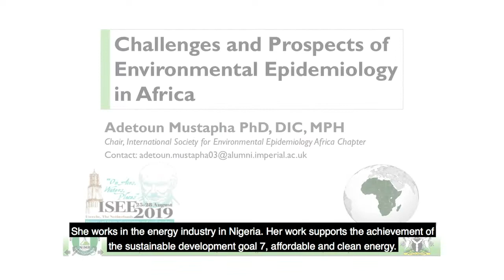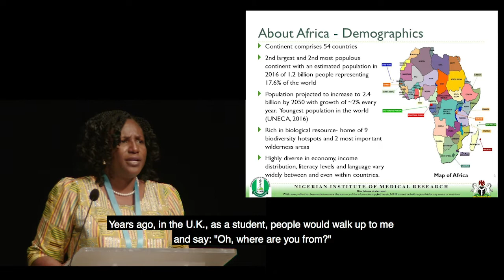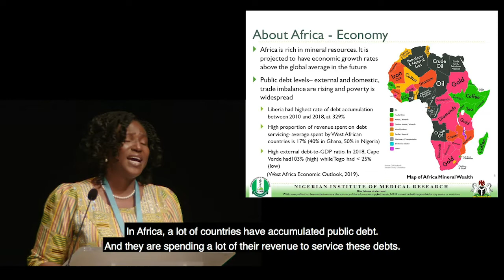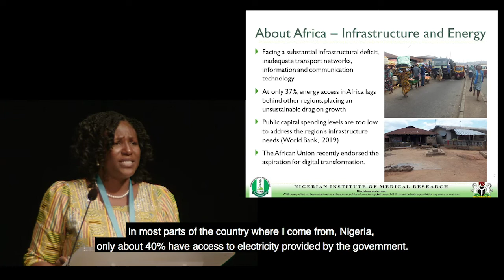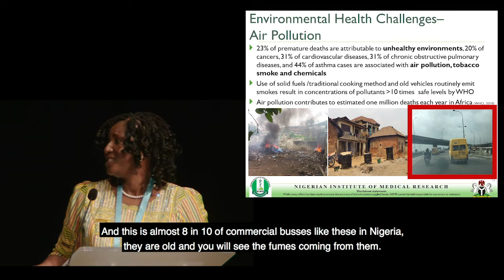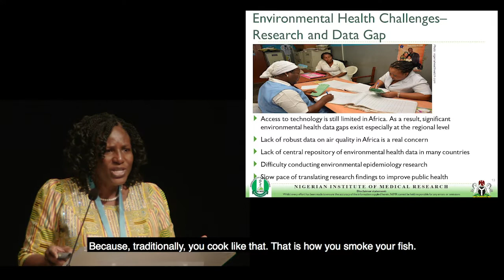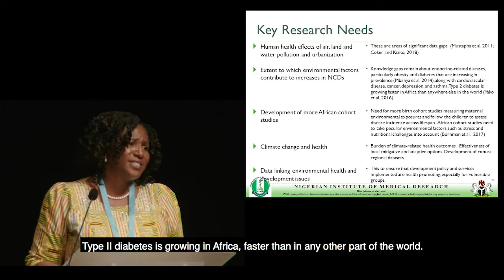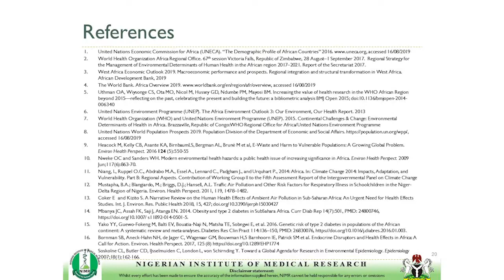ADETOUN MUSTAPHA - Challenges and Prospects of Environmental Epidemiology in Africa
ISEE Annual Meeting, August 25-28, 2019, Utrecht. Keynote lecture.